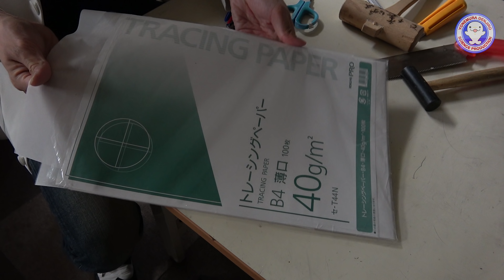絶対にやってはいけない儀式の人形動き出す・・・ はじめしゃちょーさんがやっていた/ 米村でんじろう[公式]/science experiments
先日はじめしゃちょーさんがおこなっていた
【危険】怪しい人にマジでやってはいけない儀式を教えてもらったのでやりました。
この実験中に不思議な現象が起きました・・・

この動画は科学推理系パロディです・・・

水溜りボンドさんと実験もご覧下さい！